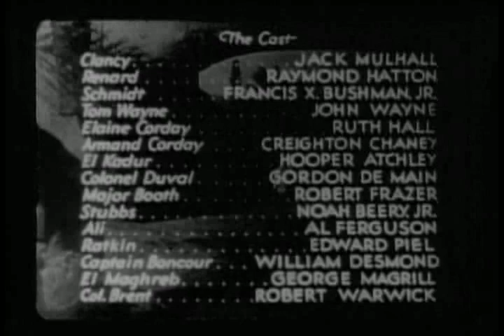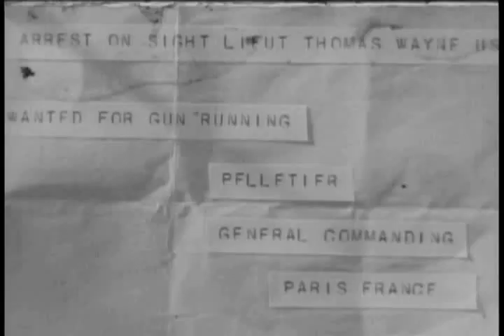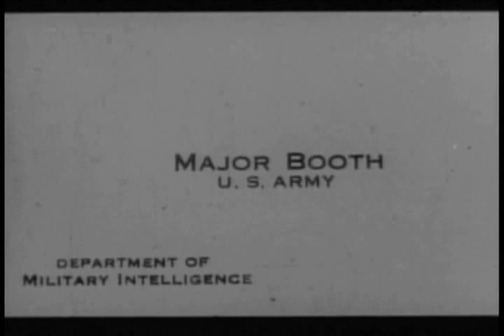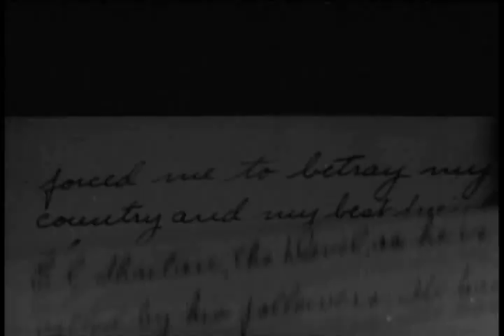The Three Muskateers 2 One for All and All for One | OLD HOLLYWOOD CLASSIC FILM | FULL FREE TO WATCH